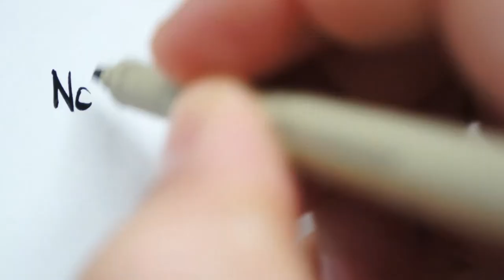TIPS FOR SKETCHING!